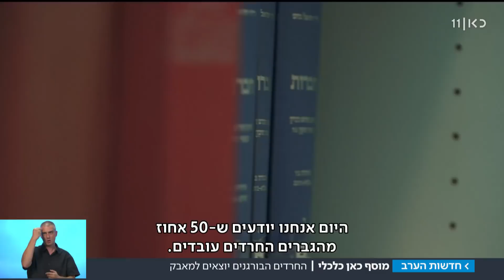"מפרנס בלי קומבינות": החרדים שיוצאים לעבוד בלי לוותר על זהותם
"אחוות תורה", יוזמה חרדית חדשה, מנסה לעצב מחדש את המציאות החרדית ואפשרת לחרדים הרוצים להשתלב בשוק העבודה לשמור על מסגרת לימודית ביחד עם יציאה לעבודה. כתבתו של עקיבא וייס